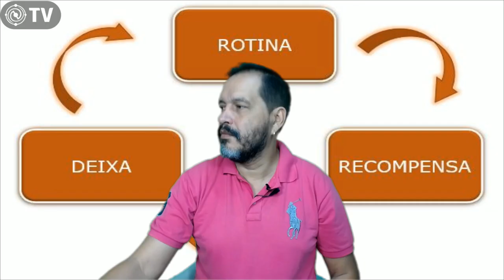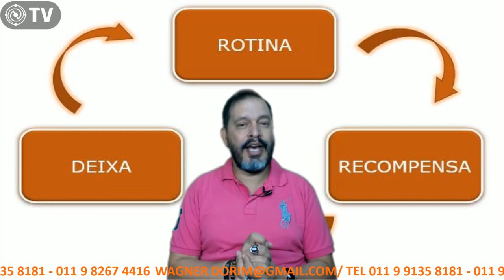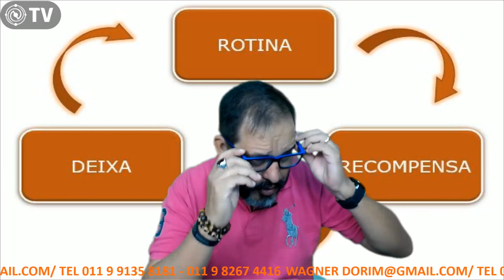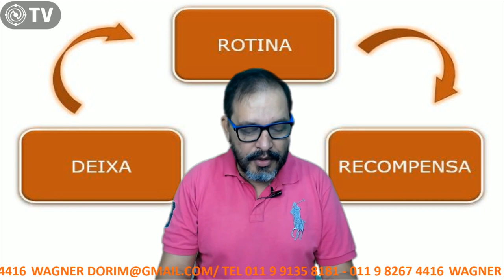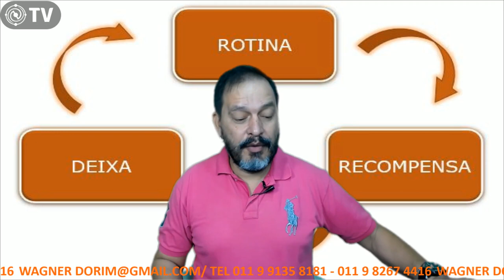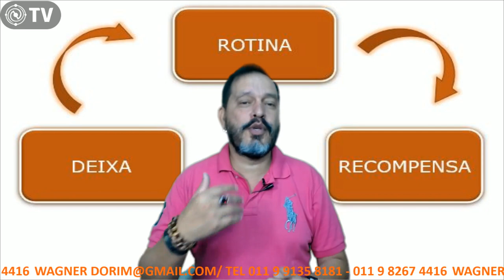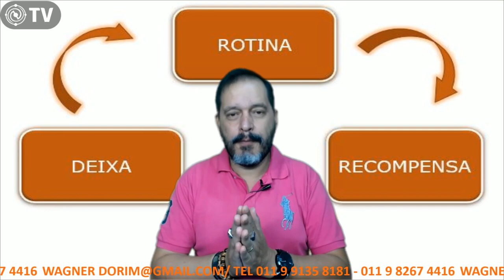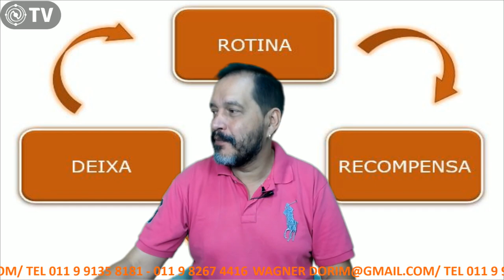"COMO MUDAR DE VIDA DIA APÓS DIA"